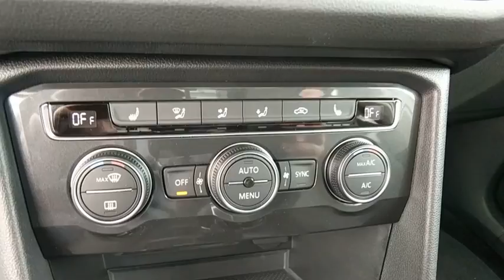2018 Volkswagen Tiguan Baltimore, Catonsville, Laurel, Silver Spring, Glen Burnie MD V80111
2018 Volkswagen Tiguan SEL - Stock#: V80111 - VIN#: 3VV3B7AX7JM017180

3-ROW RUBBER MATS KIT  -inc: Monster Mats w/logo (set of 5) and heavy duty trunk liner w/VW CarGo blocks,ROADSIDE ASSISTANCE KIT  -inc: booster cables  warning triangle  LED flashlight  work gloves  PVC tape  multi-tool  blanket  poncho  whistle  cable ties and bandages,LUGGAGE NET  -inc: For securing items in the cargo area,Turbocharged,Front Wheel Drive,Power Steering,ABS,4-Wheel Disc Brakes,Brake Assist,Aluminum Wheels,Tires - Front Performance,Tires - Rear Performance,Temporary Spare Tire,Sun/Moonroof,Generic Sun/Moonroof,Dual Moonroof,Heated Mirrors,Power Mirror(s),Integrated Turn Signal Mirrors,Rear Defrost,Privacy Glass,Intermittent Wipers,Variable Speed Intermittent Wipers,Rear Spoiler,Remote Trunk Release,Power Liftgate,Power Door Locks,Daytime Running Lights,Automatic Headlights,Fog Lamps,AM/FM Stereo,CD Player,Navigation System,Satellite Radio,MP3 Player,Bluetooth Connection,Auxiliary Audio Input,HD Radio,Smart Device Integration,Steering Wheel Audio Controls,Power Driver Seat,Bucket Seats,Heated Front Seat(s),Driver Adjustable Lumbar,Pass-Through Rear Seat,Rear Bench Seat,Adjustable Steering Wheel,Trip Computer,Power Windows,Telematics,3rd Row Seat,Leather Steering Wheel,Keyless Entry,Keyless Start,Cruise Control,Adaptive Cruise Control,Climate Control,Multi-Zone A/C,Premium Synthetic Seats,Driver Vanity Mirror,Passenger Vanity Mirror,Driver Illuminated Vanity Mirror,Passenger Illuminated Visor Mirror,Floor Mats,Cargo Shade,Remote Engine Start,Security System,Engine Immobilizer,Traction Control,Stability Control,Front Side Air Bag,Blind Spot Monitor,Cross-Traffic Alert,Tire Pressure Monitor,Driver Air Bag,Passenger Air Bag,Front Head Air Bag,Rear Head Air Bag,Passenger Air Bag Sensor,Child Safety Locks,Back-Up Camera